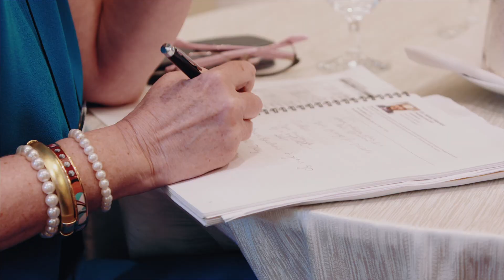Entrepreneur Of The Year - Greater LA - Promo Video 2018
EY Entrepreneur Of The Year - Greater Los Angeles - Promo Video 2018